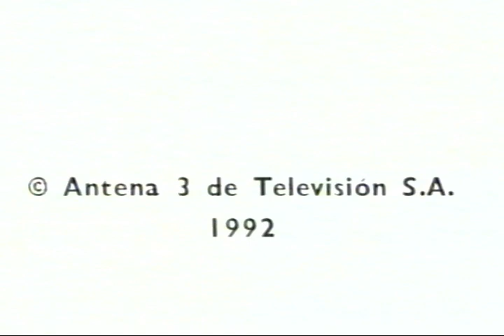Fragmento Antena 3 Noticias